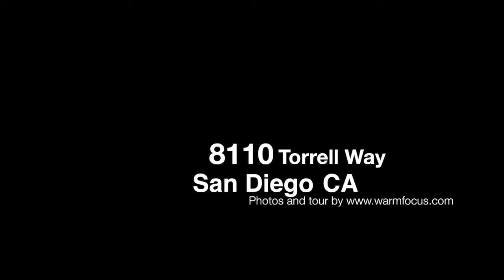8110 Torrell Way, San Diego